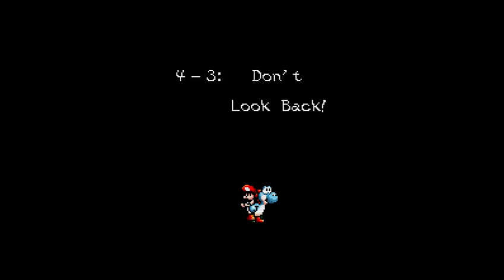Yoshi's Island Pt.2